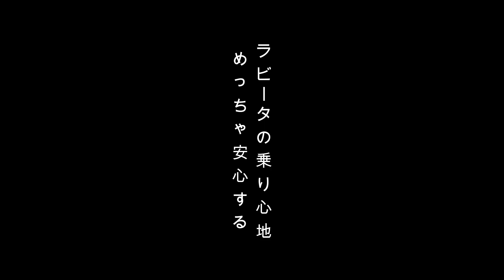【最新電動バイク】河口湖のド真ん中でバッテリー切れた？！【ドライブスルー】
パワフルな電動トライク「ラビータ」
ぴーさんの充電がなかったせいでいろいろ突っ込んでますが、とても乗り心地がいい！
ごんちゃんの乗っていた方は充電しっかりしていたので超快適でした！

●RAKUEN YOUTUBE●
森と湖の楽園youtube!からリニューアルした公式youtubeチャンネル
”楽園の周りはこんな面白いところがあるぞ！”をテーマに、河口湖周辺でできるおもしろいことや、キャンプ場でできる面白いことにメンバーが挑んでいきます！
河口湖はいいぞ！
毎月第２・第４土曜日更新！

△RAKUEN YOUTUBEメンバー△
「ごんちゃん」「Pさん」「シェフ」「大ちゃん」
→実際に森と湖の楽園で働いているスタッフです！会いに行けるスタッフ。

ーBGM
Garde Moi la Derniere Danse · Paul Mauriat
Paris By Night

ーSE
・効果音ラボ

WORK SHOP CAMP RESORT　森と湖の楽園
〒401-0302 山梨県南都留郡富士河口湖町小立５６０６
電話対応（受付）：10時～17時
ご予約：なっぷ（お電話ではご予約を承っておりません）